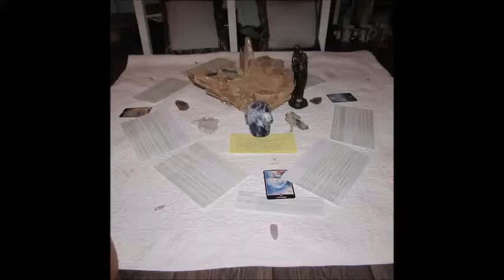Verslag Crystal Healing 29 juni 2017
Dit is de Nederlandstalige video verslag van de Crystal healing loslaten negativiteit. Meerdere deelnemers hadden aangegeven, dat hun Engels niet van het niveau is, dat ze het eerdere Engelstalige verslag konden volgen. Je kan duidelijk aan mij merken dat de vermoeidheid opnieuw aan het toeslaan is en daardoor heeft deze video niet de kwaliteit die ik eigenlijk voor ogen had. Mijn excuses daarvoor.
Maar eigenlijk is dat is ook niet verwonderlijk. Dit was een heel speciale, mega transformerende healing met een bizar groot bereik. Kijk maar, dan snap je wel wat ik bedoel.

Als jij een van de 702 mensen was die deze healing mogelijk heeft gemaakt, geef jezelf dan een mega schouderklopje. Zonder jullie was dit fantastische resultaat niet mogelijk geweest. Zorg goed voor jezelf de komende dagen en graag tot de volgende keer.

Mocht je dit kijken en ben jij nog geen lid van een van de nieuwsbrieven, meld je dan aan. Dan wordt jij ook meteen op de hoogte gehouden van iedere nieuwe datum voor deze mega speciale Crystal healingen.